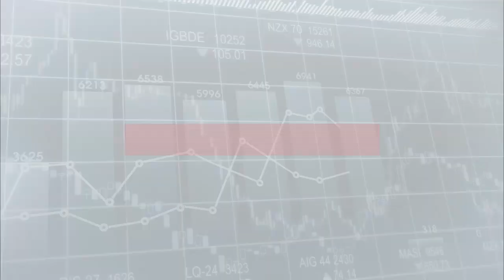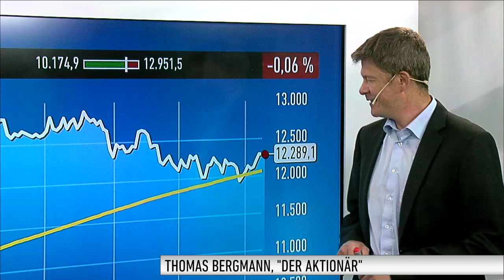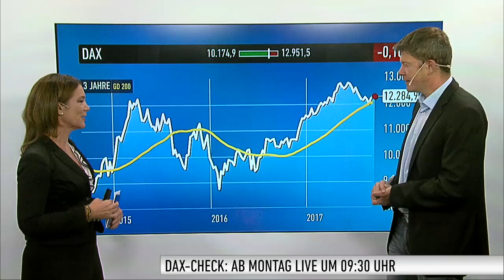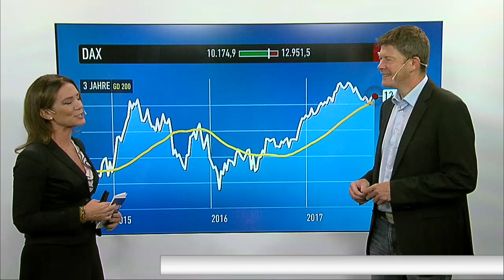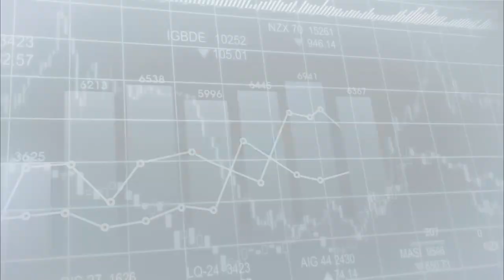DAX-Check: Impulse dringend gesucht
Nachdem der Markt die ganze Woche auf die Äußerungen von Mario Draghi zur Geldpolitik der EZB gewartet hatte, zeigten sich die Börsen danach eher unbeeindruckt. In den letzten Handelstag der Woche startet der DAX mit leichten Abschlägen. Thomas Bergmann von DER AKTIONÄR hält eine volatile Seitwärtsbewegung für möglich.